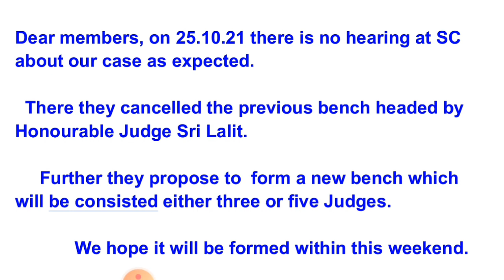Eps 95 pension Supreme Court hearing | What happened to proposed hearing of 25.10.21